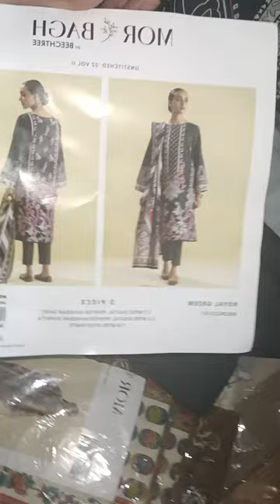Beech🌴😘🛍️🛒online order kehy😍Part2🛍️